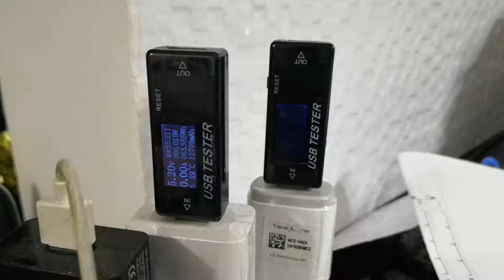usb tester Stopped working